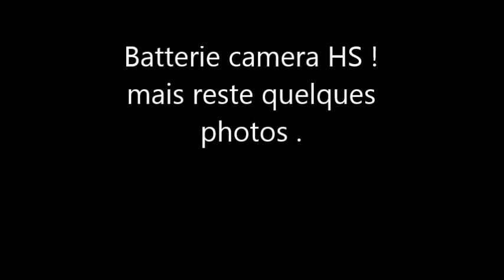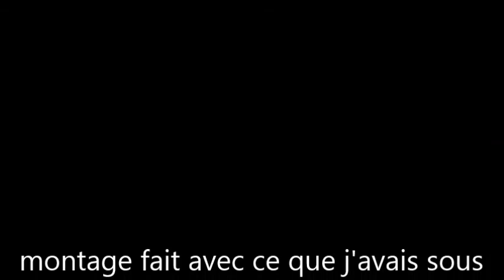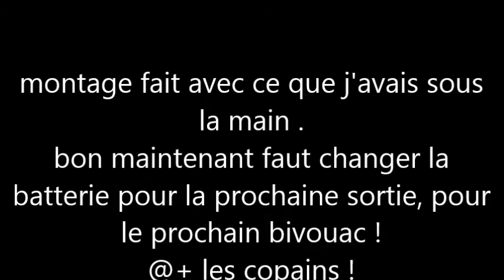trek vaucluse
Partis de Joucas, on avais pour but de faire 15kms par jours et avec des sac les plus léger possible .
aucune idée de l'endroit ou on allait on voulais juste suivre les chemins pour voir .
en fait de conte on n'a fait Joucas , Murs, Gordes, les gorges de la Véroncle et retour Joucas .
la batterie de la cam ma lâcher peut après le départ .